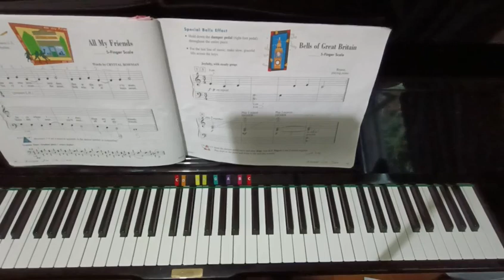All My Friends: Primer Book, Piano Adventures